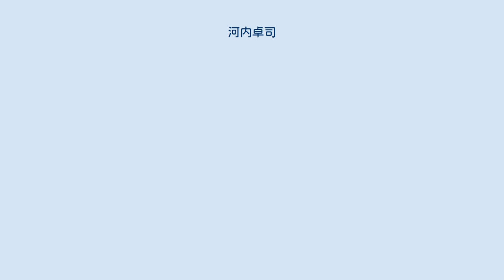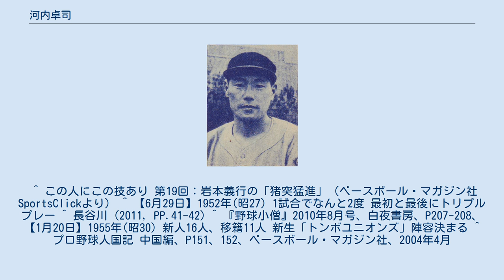河内卓司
河内 卓司（こうち たくし、1920年4月26日 - 2016年6月8日）は、広島県広島市出身の元プロ野球選手（三塁手）。
 旧制広島一中（現広島国泰寺高校）から慶應義塾大学へ進み、遊撃手として活躍。
1943年（昭和18年）10月16日、出陣学徒壮行早慶戦にも八番遊撃手として出場。
この後太平洋戦争の激化により大日本帝国陸軍に入隊し、広島の野砲兵第五連隊・西部第五部隊に所属、中尉として台湾で終戦を迎えた。
戦後復員し慶應野球部に戻り1946年春、戦後最初の東京六大学リーグ戦優勝の中心選手となる。
リーグ通算14試合出場、39打数7安打、打率.179。
卒業後1947年、大洋漁業入社。
野球部の四番遊撃手として3番戸倉勝城らと第20回都市対抗野球大会でチーム初出場に貢献（林兼商店としては戦前1930年に出場がある）。
 1949年プロ野球シーズンオフ、リーグ拡張で戸倉らと引き抜かれ1950年、二リーグとなったプロ野球毎日オリオンズへ入団。
すでに30代に入っていたが、この年全試合出場、リーグ最多打席・最多打数を記録したように、ミサイル打線不動の一番打者としてチームのパ・リーグ初代王者、及び日本シリーズ制覇に貢献した。
第1回日本シリーズで最初に打席に入った打者で、第6戦で毎日の初代日本一を決めるサヨナラ勝ちのホームを踏んだ選手でもある。
同年記録した147安打は当時入団1年目の最多記録となる。
但し失策59と盗塁死16はリーグトップだった。
悪送球の多い選手で相手チームもそれに期待し、この第1回日本シリーズでの有名な岩本義行のミステリー走塁も岩本の出塁は河内の一塁への悪送球から。
相手松竹ロビンスベンチから「ほらっ、やった!」と一斉に声が上がったと言われる。
なお5月31日の東急フライヤーズ戦に記録した7打数は1試合最多打数のプロ野球記録（パリーグ過去11人）。
また1952年8月16日の大映スターズ戦では1イニング3盗塁（二盗→三盗→本盗）のプロ野球記録も記録している（過去16人）。
同じ1952年6月29日に毎日は1試合で2度トリプルプレーを喫するというプロ野球唯一の珍プレーを記録しているが、河内はランナーとして両方でアウトになっている。
 オリオンズでは4番も打ち主将も務めたこともある。
 1954年発足した高橋ユニオンズへ移籍。
ここでも新生球団の一番打者として公式戦最初の試合で打席に立ち、安定した打撃で初年度の中心選手となる。
この年のオールスターゲームに高橋ユニオンズからは河内一人だけ出場した。
1954年は、ほぼ全試合に一番・三塁手として出場。
1956年は主に代打にまわったが勝負強い打撃を見せた。
いわゆるユニオンズのロートル+飲兵衛選手の一人であったが、36歳になったこの年をもって引退した。
 その後、社会人野球のリッカーミシンの監督、またリッカーの子会社である日比谷コンピュータシステムのシステム営業部長等を務めた。
 進学校出身のためか、広島の人にも馴染みが薄く、帰郷して町内のソフトボール大会に出場しても、誰も気付かなかったというエピソードが残っている。
 2016年、96才で死去。
 ^ a b 長谷川 (2011, P.38) ^ 真っ直ぐ、前を――:2010高橋ユニオンズOB会へ！ ^ a b 柘植 (2009, PP.12-15) ^ “阪神近本148安打目、50年河内抜き新人単独６位 - プロ野球”. 日刊スポーツ (2019年9月15日). 2019年12月22日閲覧。
 ^ この人にこの技あり 第19回：岩本義行の「猪突猛進」（ベースボール・マガジン社 SportsClickより） ^ 【6月29日】1952年(昭27) 1試合でなんと2度 最初と最後にトリプルプレー ^ 長谷川 (2011, PP.41-42) ^ 『野球小僧』2010年8月号、白夜書房、P207-208、【1月20日】1955年(昭30) 新人16人、移籍11人 新生「トンボユニオンズ」陣容決まる ^ プロ野球人国記 中国編、P151、152、ベースボール・マガジン社、2004年4月